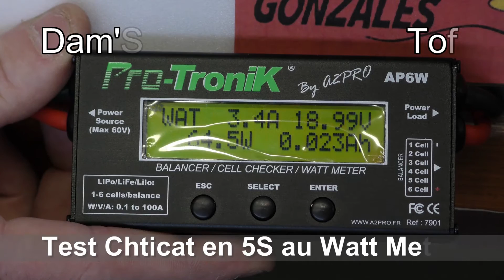Chticat Racer 5s test watt meter PRO-TRONIK AP6W de Dam'S ( 776 Watts ) , Foug le 26/03/2017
HELLO ALL,
Un petit test au Watt Meter du Chticat 5S de Dam'S.
Merci de ne pas demander quelle est la config, on ne dira rien ;)